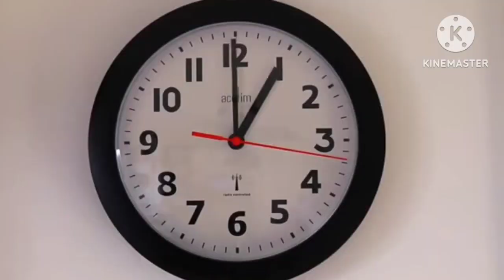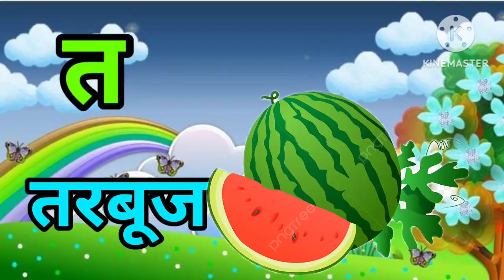क से कबूतर/आ से आम/सीखें, abcd,कखगघ,आइईउऊ/हिन्दीवर्णमाला/स्वर,ब्यंजन#हिंदीवर्ण#कखग#umairastudy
gha se ghadi
kha se
12345 01ka se kabutar
gha se ghadi
12345
ga se gamla
khargosh
01ka se kabutar
kha se
gha se ghadi
12345 01ka se kabutar
gha se ghadi
khargosh
ga se gamla
12345
01ka se kabutar
gha se ghadi
kha se
12345 01ka se kabutar
gha se ghadi
ga se gamla
khargosh
12345
01
gha se ghadi
kha se
12345 01ka se kabutar
gha se ghadi
khargosh
ga se gamla
12345
01ka se kabutar
gha se ghadi
kha se
12345 01ka se kabutar
ga se gamla gha se ghadi
khargosh
12345
ga se gamla
01ka se kabutar
kha se khargosh
gha se ghadi
12345 01